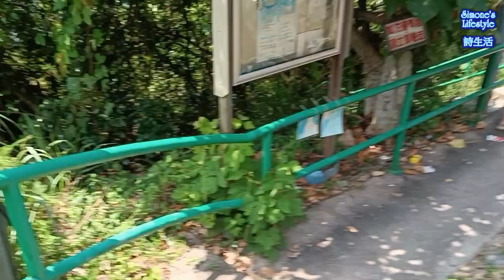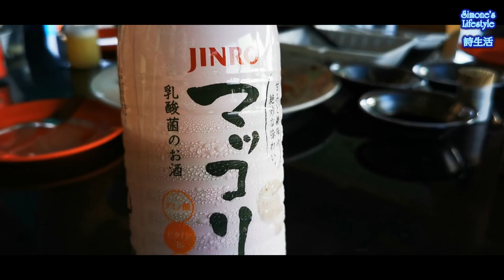西貢榕樹澳魚排------魚排休閒耍樂, 動靜佳宜; 放慢生活腳步, 享受魚排多元化活動, 釣魚. 燒烤. 唱K. 打麻雀. 各色各樣水上活動. 甚至睇海星. 遊魚村及古蹟